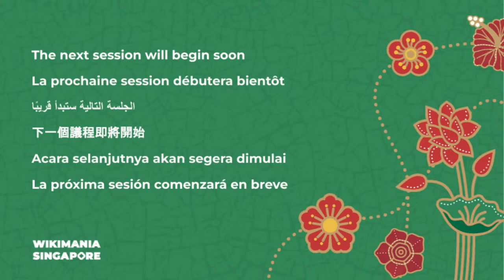Livestreaming Editing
A number of Wikimedians have been pioneering doing livestreams while editing the Wikimedia projects. What has been learned and what different kinds of experiences have they had? And what lies ahead for the future?

In this panel we will explore different perspectives, motivations and what benefits we have seen.

While the panel have a some prepared points to discuss, we highly encourage the audience to ask questions and we are all used to interacting with the community through the chat.

The panel features four experienced Wikimedia editors who will discuss the pros and cons of live-streaming when editing Wikipedia. The panelists have a wealth of experience and knowledge about the advantages and disadvantages of live-streaming and will provide valuable insights for the attendees.

While live-streaming coding or game-play, broadcasting Wikipedia editing is a relatively new phenomenon with few editors doing it. It enables editors to understand other editors workflows and how they use tools by watching editing in real-time on an article with the possibility to ask questions. Compared to a tutorial video, the interactivity is key. It can also be a significant advantage when it comes to understaning how to edit controversial or sensitive content as it could involve a lot of nuance that is hard to capture in written form. The panelists will discuss the benefits of live-streaming, including the possibility of outreach, and getting feedback on edits in real-time.

Despite the advantages, live-streaming also presents some potential drawbacks. The panelists will discuss these concerns and highlight how to mitigate these risks. Attendees of the panel session will have the opportunity to learn from the experiences of the panelists and gain insight into the pros and cons of live-streaming when editing Wikipedia.

Panelists:  Jan Ainali, Rebecca O'Neill, Molly White, Mahir256